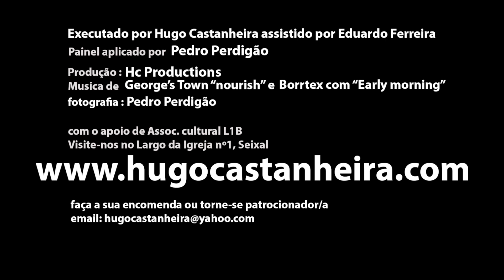uma estória muitas vidas HD 1080p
Handcrafted and handpainted cork tiles panel, by Hugo Castanheira
Please checkout my work

Assoc. Cultural L1b Larga da Igreja no.1 Seixal Portugal